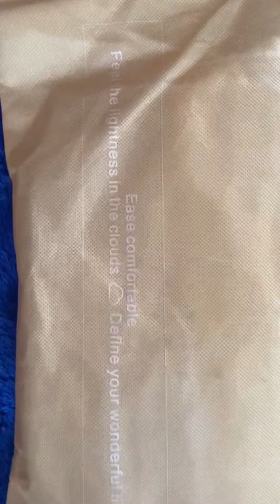Unboxing Trendy Black Rubber Floor Sandals - The Perfect Addition to Your Casual Look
Temukan BOSTANTEN Pakai Sepatu Diluar Rumah, Kamar Mandi Pasangan, Lantai Tebal Anti-slip, Lantai Tertutup, Sepatu Modus Pantai dengan potongan 64%! Hanya Rp79.999 - Rp219.999. Dapatkan sekarang juga di Shopee!